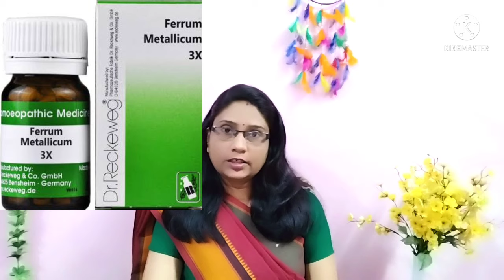एनीमिया/साँस फूलना/चक्कर आना/शारीरिक थकान/खून की कमी/Anaemia after covid/को कैसे दूर कर#anaemia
एनीमिया/साँस फूलना/चक्कर आना/शारीरिक थकान/खून की कमी/Anaemia after covid/को कैसे दूर करे/Diet/Hindi/Dr.Richa Shrivastava.

इन सभी प्रकार के सिम्पटम में काम आसानी वाली बहुत ही फायदेमंद दो  दवाई और डाइट दोनो ही इस वीडियो में आप जानेगे, इसलिए पूरी जानकारी के लिए वीडियो को पूरा देखे, साथ ही इसे like भी करे और share करे ज्यादा से ज्यादा लोगो को जिससे सभी को लाभ मिल सके,और अगर आप लोगो ने अभी तक मेरे चैनल को सब्सक्राइब नही करा है तो कर दीजिए इससे आपको मेरे आने वाले सभी वीडियो के नोटिफिकेशन मिल जायेंगे और आप मेरे वीडियो देख सकेंगे सबसे पहले।
ये सब करना बिल्कुल फ्री होता है।

Welcome Friends,
I am Dr.Richa Shrivastava (B.H.M.S.,. DNHE) A registered Homoeopathic Doctor .I have 15 years of experience of clinical practice in field of Homoeopathy.In this video you will know two wonderful n very effective medicines for anaemia/Anaemia after covid 19, due to Anaemia person suffer from so many health issues like breathing problems, dizziness, drowsiness, shortness of breath, bodyache, especially calf pain,leg pain, pain while doing rest etc.

Here are some links of Homoeopathic Medicine, product and books... you can purchase by given links at genuine price and genuine quality...

Sbl Ferrumsip Syrup

Sunny Face wash gel

Sbl Neem Face Wash

Face cream Saundarya For Instant Glow and cream for Pimples, melasma scar

Hapdco Aqui plus cream for Pimples and Blackheads,Dark Spot

Mamaearth vitamin C face wash, with turmeric...

Medisynth Wartex drops

Thuja 200 Homoeopathic Medicine

Causticum 200 Homoeopathic Medicine

query solved.
anaemia after covid
anaemia
breathlessness
shortness of breath
vertigo
chakkar aana
saans foolna
jaldi thak Jana
khoon ki  Kami
low haemoglobin
haemoglobin kese badhaye
what is anaemia
Homoeopathic medicines for anaemia
Ferrum Met
Ferrumship Syrup
best Homoeopathic medicines for anaemia
एनीमिया कैसे दूर करे
शारिरिक कमजोरी
चक्कर आना
साँस फूलना
खून की कमी को कैसे जल्दी ठीक करे
Dr.Richa Shrivastava
If you want to see my other videos related to health problems... then go to my channel and in video section or just click the given link...

video for cough,/Cough after covid

My Clinic Address is mentioned below...
Om Homoeo Clinic
near Joda Peepal Chowk
Maharaja Gali Ambikapur CG
For personal consultation (which is chargeable)
Number is only for whats up
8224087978 (Do not call on this number , this is  only for whatsup massage , not for call)  t&c apply.

when you will paid  consultation fee.. after that Dr. will contact you through whatsup.

Payment mode. through ...phone pe, Google pay,bhimapp
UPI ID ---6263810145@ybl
Details of only consultation fees..

For 15 days consultation. INR 300
For 30days consultation. INR 500
 (only prescription will provide by Doctor,  you have to purchase medicines yourself.)

 while you ask about your illness... firstly  give your details... like in this manner...
Name.
age/sex...
address.
Mobile number...
present complaint. (about your illness)
past history. if any..
 medical records like usg,x-ray , blood report etc
(if you have) their pics
These all information should be filled by you.
Declaimere
All the Information are only for general guidence only, always seek for medical advice regarding your illness with your nearest Doctor.
Dr.Richa Shrivastava.